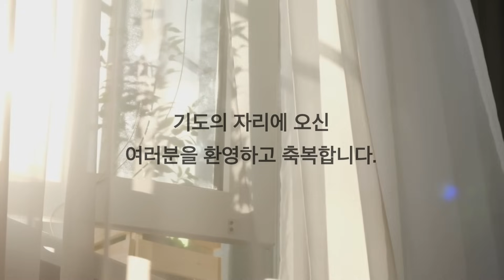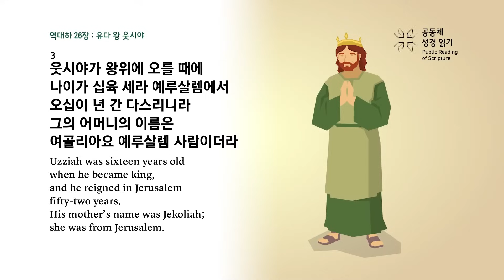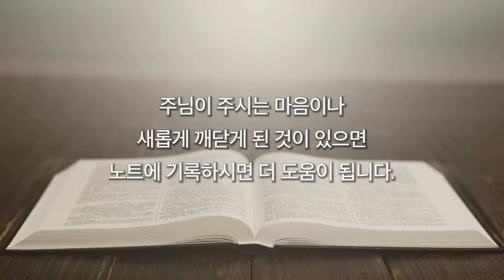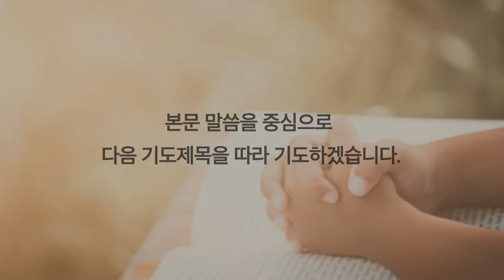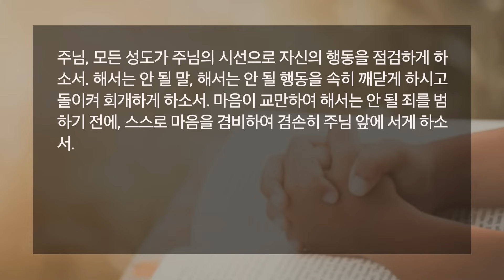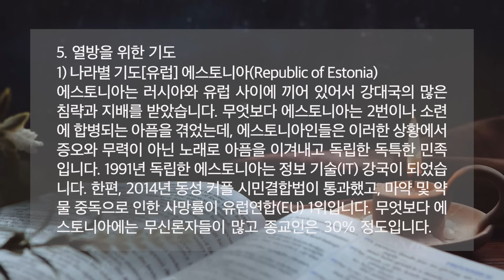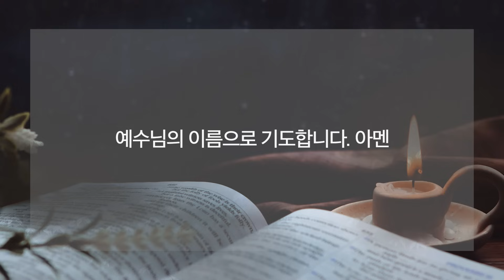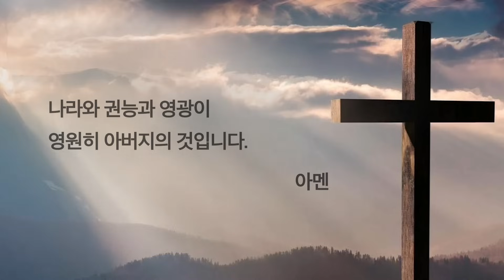[한시간기도] 11월 2일 목요일 | 역대하 26장